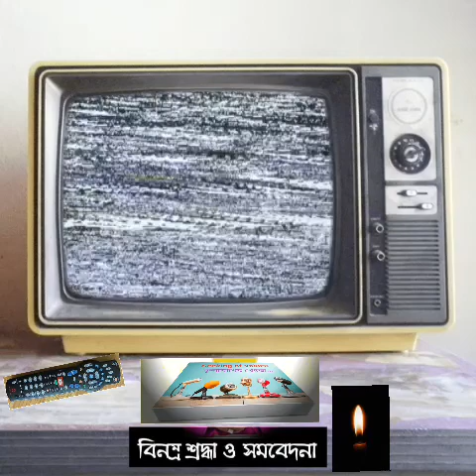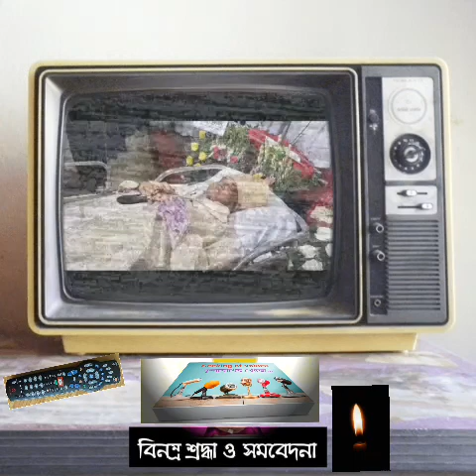Rest in Peace our dear Most Rev. Archbishop Moses csc.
He has gone to his eternal home yesterday  morning at 9am.